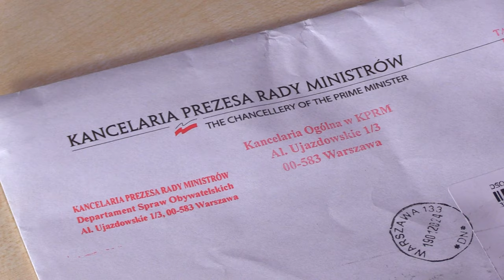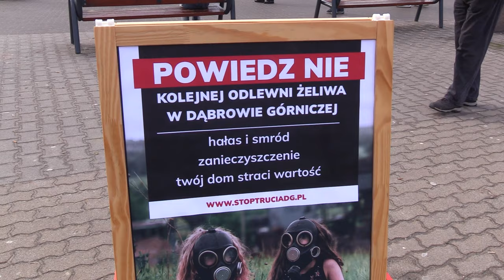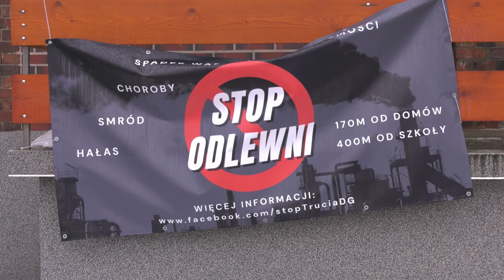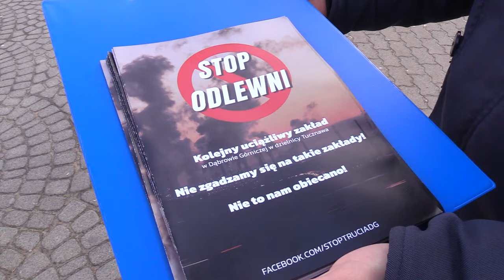12-latek interweniuje u premiera w sprawie odlewni 02.02.2024